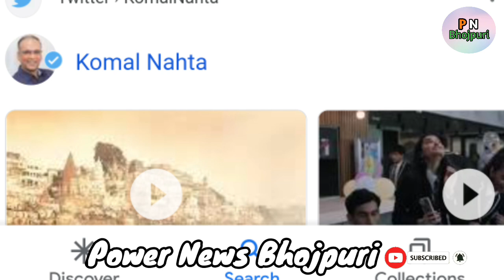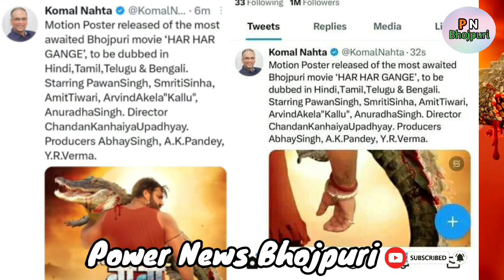बाॅलीवुड के बड़े एनालिस्ट Komal Nahta के द्वारा Pawan Singh के मोशन पोस्टर की तारीफ🤩 | Har Har Gange